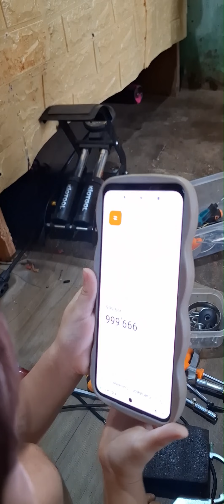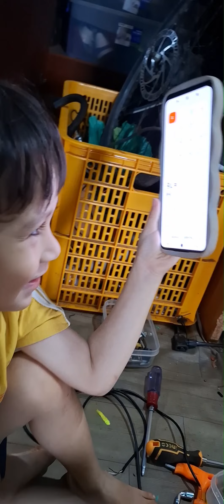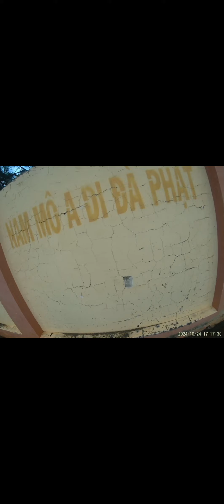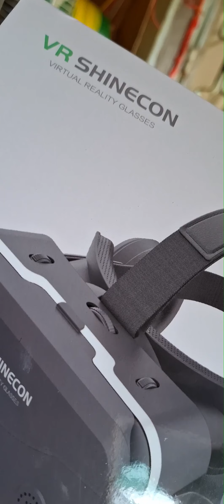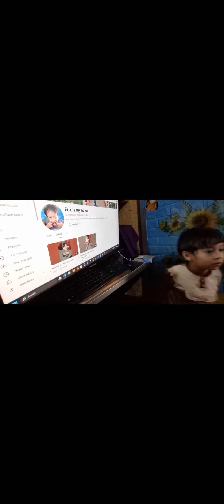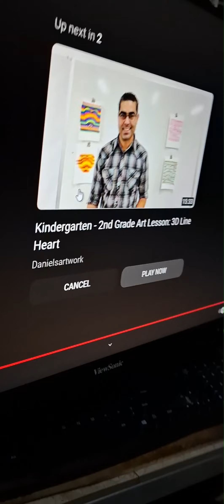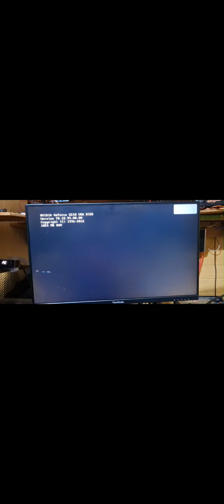202410 lokakuun kooste